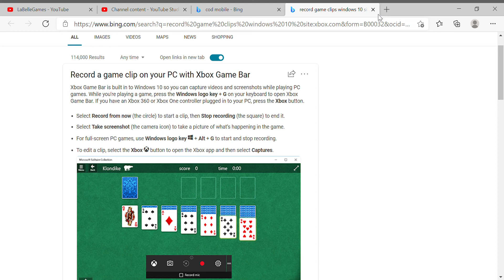Testing for pc.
I'm probably going to stream with my pc also instead of just my phone. I need to buy some stuff though.